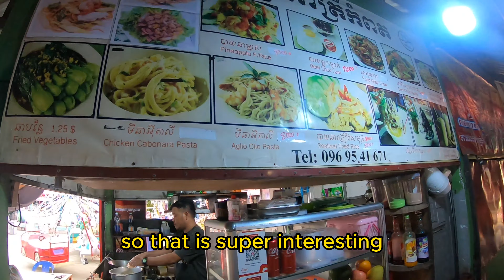I ONLY spent $3.50 at Kampot "Night" Market Cambodia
A very small, quiet and touristy market in Kampot Cambodia! In this video, we visit the Kampot Day/Night market to see what we can find here. It has a range of clothes, shoes, jewellery, food stores in the middle, a few amusement park rides and bag accessories.
Kampot Market Address:
J56J+HH2, Krong Kampot

Opening Hours:
4:00PM to 10:00PM